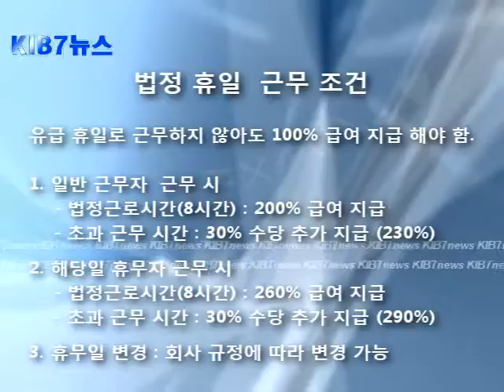101115 11월16일 29일 정기휴일로 지정 (필리핀 한인 인터넷방송 kib7)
11월 16일과 29일이 정기휴일로 지정 됐습니다.
11월 16일은 이슬람에서 두 개의 큰 명절중의 하나인 이델 아다하(Eid'l Adha)로 무슬림 형제, 자매들의 희생을 기리는 날입니다.
이날은 해마다 날자가 바뀌기 때문에 필리핀법 9849호에 따라 이동식 정기 휴일로 지정 됐습니다.
11월 29일은 법정 정기휴일인 11월 30일, 보니파시오 데이가 화요일인 관계로 정기휴일을 옮긴 것입니다.
이전 정부에서는 이와 같은 경우 샌드위치 데이인 29일을 임시휴일로 지정하여 토요일부터 화요일까지를 연휴로 지정했었으나, 아키노 정부는 고심 끝에 휴일을 옮기기로 결정 했습니다.
따라서 보니파이오 데이인 11월 30일은 정상 근무일로 바뀌었습니다.
필리핀에서는 정기휴일에 근무를 할 경우, 노동법에 따라 엄격하게 추가 근무수당을 지급하게 되어 있습니다.
정기 휴일은 유급 휴일로 근무를 하지 않아도 해당 일에 대해 100% 근무수당을 지급해야 합니다.
정기 휴일로 지정 된 날 근무를 할 경우에는 법정근로시간인 8시간에 대해서는 200%의 근무수당을 지급해야 하며, 초과 근무를 할 경우에는 30%의 추가 근무수당이 더해집니다.
만약 정기휴일로 지정된 날이 직원에게 미리 지정된 휴일이었으나 근무를 시킬 경우에는 260%의 근무수당을 지급해야 합니다. 또한 법정 근로시간인 8시간을 초과하여 근무할 경우에는 260%에 30%를 추가로 지급해야 합니다.
그러나 회사의 정책에 의해 정기 휴일을 바꾸는 것은 가능합니다.
이 경우에도 바뀐 휴일을 지키지 않고 근무를 할 경우에는 추가 근무수당을 지급해야 합니다.